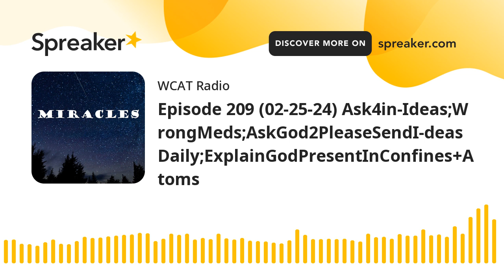Episode 209 (02-25-24) Ask4in-Ideas;WrongMeds;AskGod2PleaseSendI-deasDaily;ExplainGodPresentInConfin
1) – Regular listener asks God for in-spirations often each day; and wound up learning amazing facts about two new friends (a past altar boy); and a woman named (Praisely)! 2) – Listener tells us that two doctors sent the wrong prescriptions to their pharmacy (just before vacation), but were in-spired to catch the error!  3) – Listener tells us that they have started asking God to “please interrupt their day often; in order to send them i-deas all day long (with great success)! 4) – I was in-spired to stress (10K saints, 2K Bible pages, Psalm 139, Jer. 23:23) and also God present in each atom, i.e. in all confines! Then person showed me book they just started reading, titled: “Jesus In Me!”